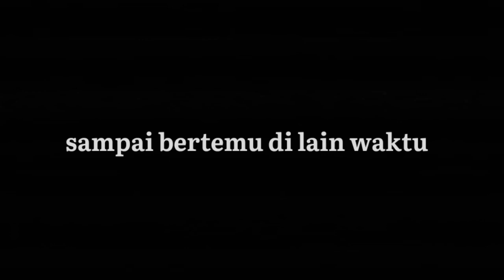ADA APA DENGAN TERANG TA'ARUF ??? KOK PAMIT 😭 ???